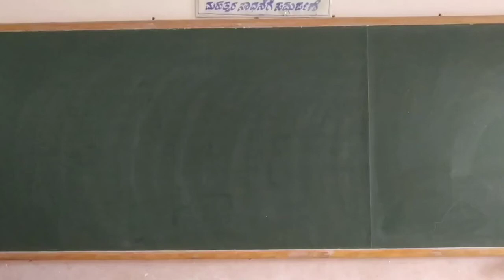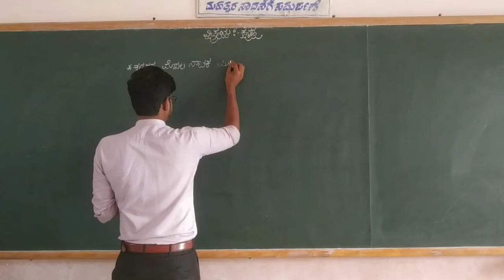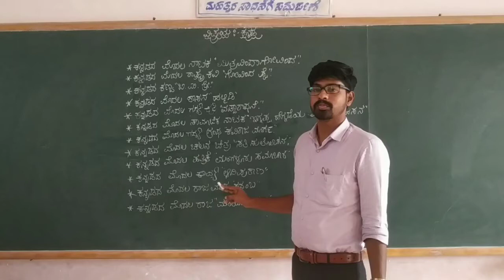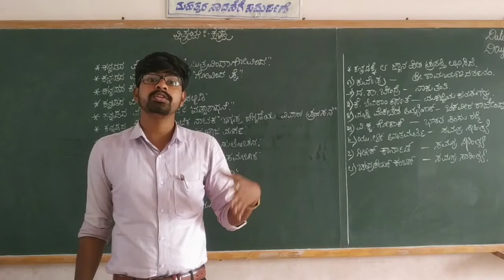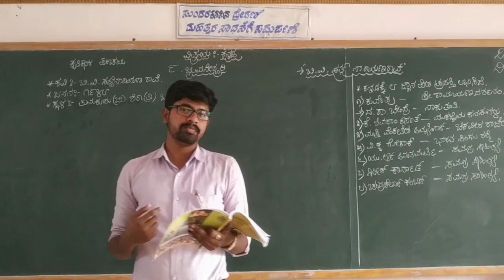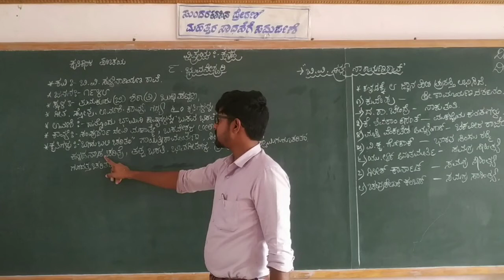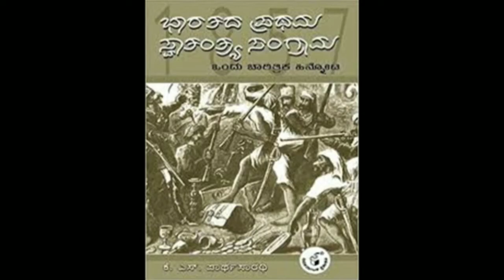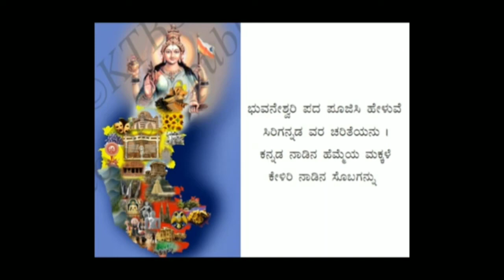5th kannnada poem Bhuvaneshwari Part 1 class by DYAMANNA J R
5th kannnada poem Bhuvaneshwari  Part 1 class by DYAMANNA J R